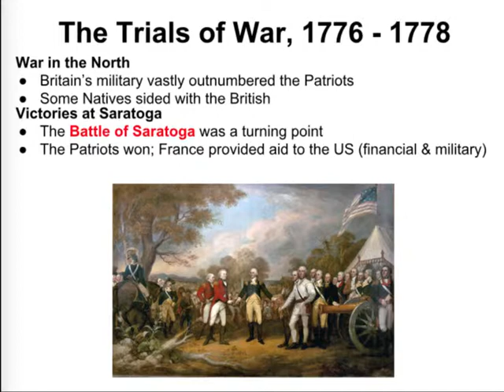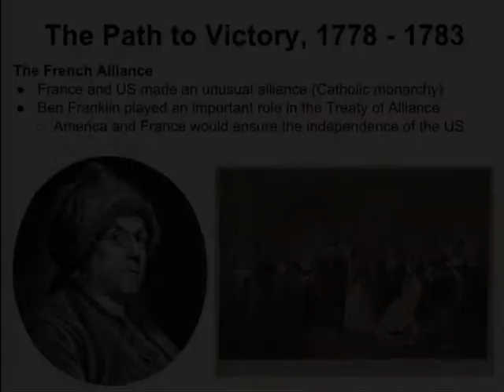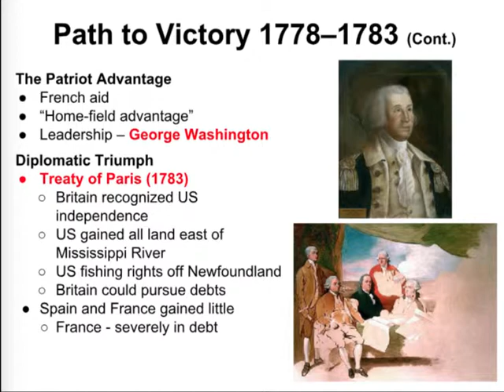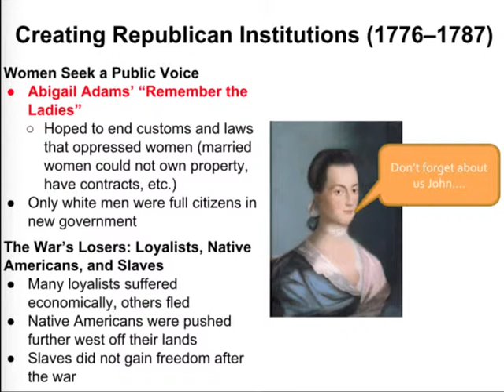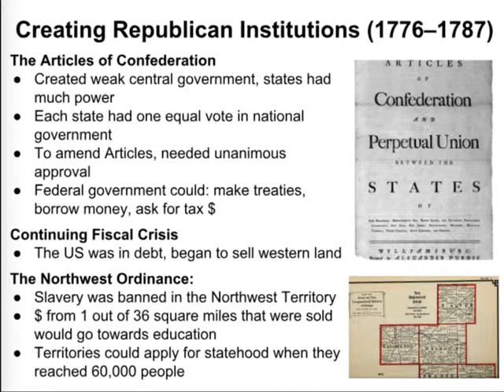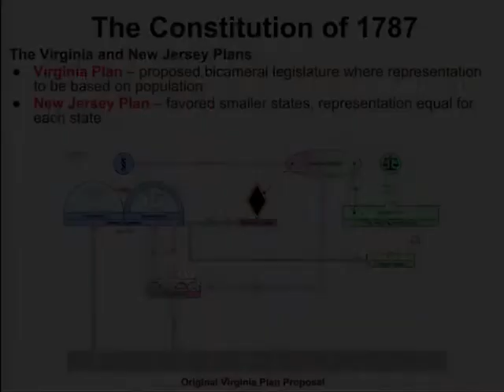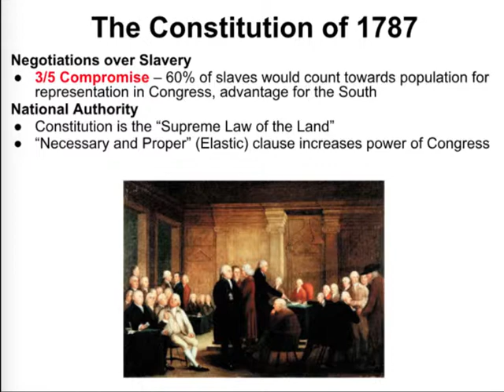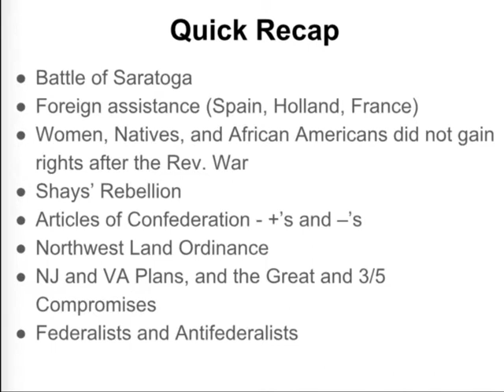AH8 C6 Making War & Republican Governments 1776-1789